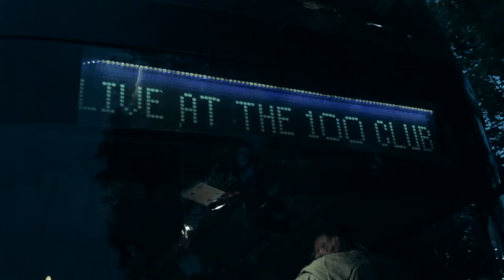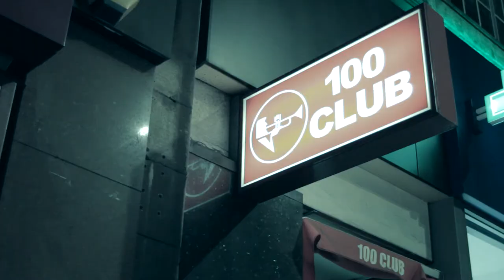The Fifty-Four Plates : 100 Club 27th Sept 2013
The Fifty-Four Plates promo, shot at the 100 Club, London UK,  on 27th September 2013. The band, from Leigh-on-Sea, Essex, UK, organised a coach for fans to travel over to see them live at the club. It was a fantastic night, and this is just a taste of how it turned out!